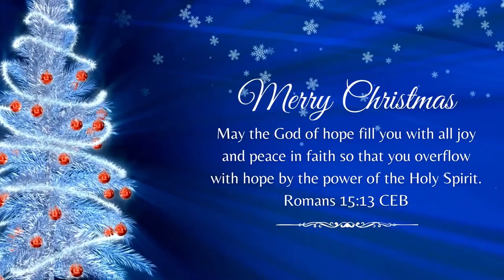Wesley Music For The Soul - Christmas Edition.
This week's Wesley Music For The Soul features festive songs, guaranteed to lift you up and get you in that holiday spirit! You will hear voices of Janice Jean, Tonico Vanalli, Sondra Johnson, Pamela Hart, Esteban Alvarez and George Powell.

Wesley originally created this series to bring "music for the soul" into the homes of many during the COVID-19 period. We have enjoyed bringing music into the homes of many. We invite you to tune in with family and friends.